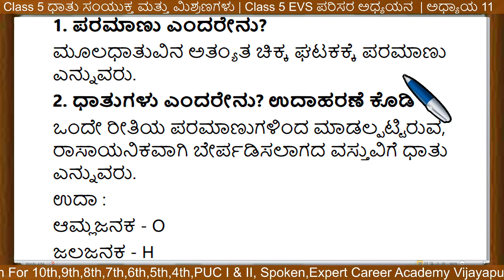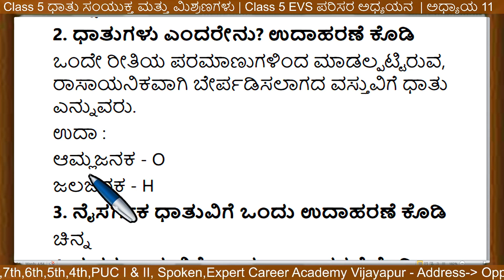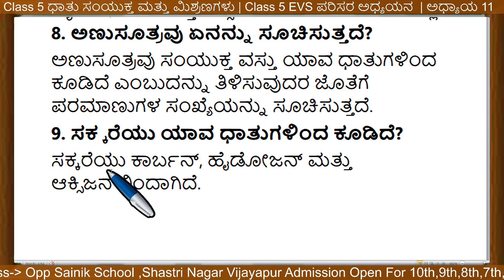Class 5 ಧಾತು ಸಂಯುಕ್ತ ಮತ್ತು ಮಿಶ್ರಣಗಳು | Class 5 EVS Chapter 12 Elements Compounds and Mixtures | 5th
Class 5 ಧಾತು ಸಂಯುಕ್ತ ಮತ್ತು ಮಿಶ್ರಣಗಳು | Class 5 EVS Chapter 12 Elements Compounds and Mixtures  | 5th eves question and answer

8th ಸಿರಿ ಕನ್ನಡ | 8th kannada |8 ನೇ ತರಗತಿಯ ಪಠ್ಯಪುಸ್ತಕಗಳ ಪರಿಹಾರ